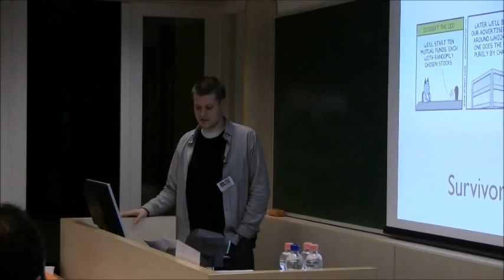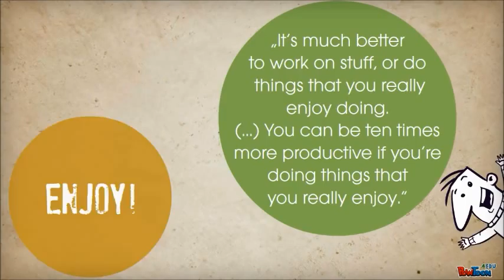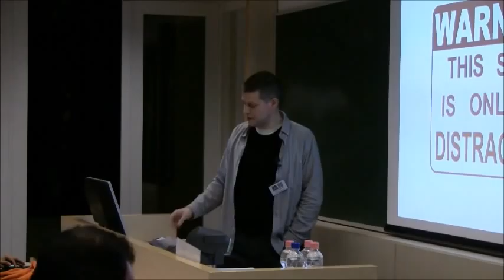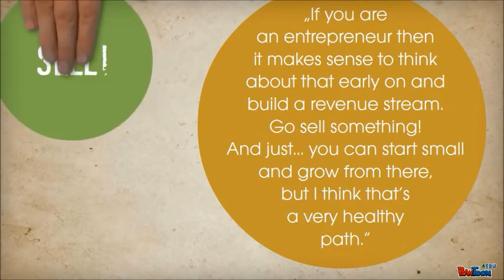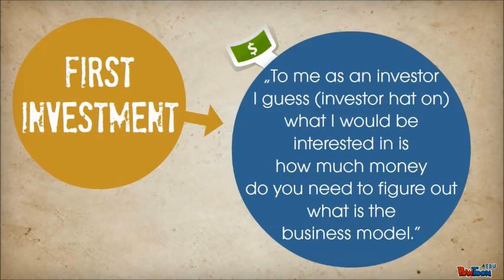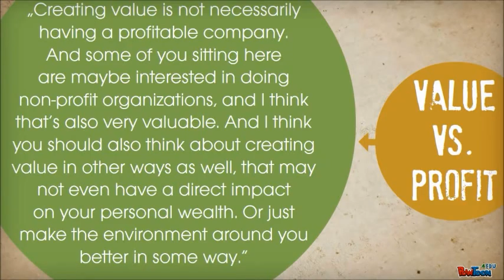Viktor Szathmáry on Entrepreneurship and Social Responsibility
Lecture by Viktor Szathmáry (EU Edge, Scarab Research) on Entrepreneurship and Social Responsibility. Held at Session 10 of the US Embassy - Semmelweis Innovations Course on Entrepreneurship, Budapest, Hungary, 13 Dec, 2012.